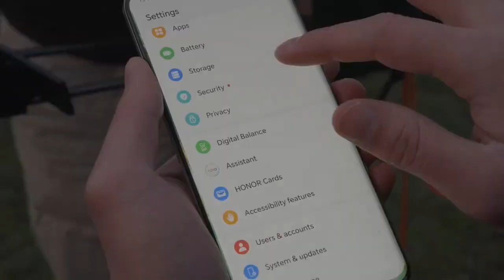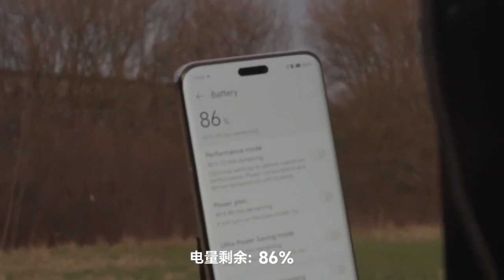Honor Magic 6 Pro for Space Testing Cold Resilient